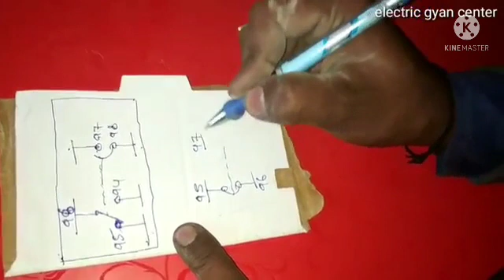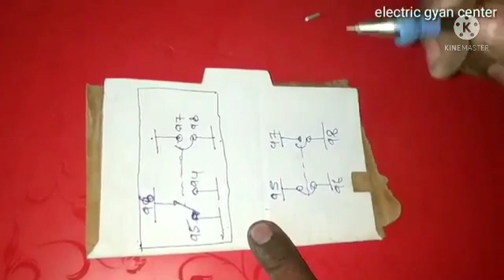Over_load_relay_working_ओभर_लोड_रिले_वरकीनग__in_Hindi_by_electric_gyan_center(360p)